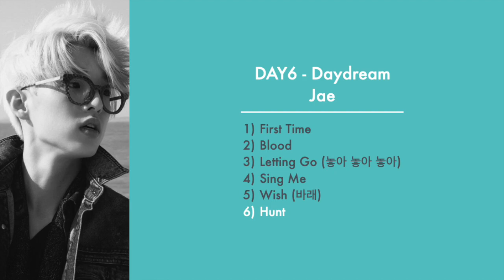DAY6 - Daydream - Jae Vocal Parts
Compilation cut of Jae’s (제이) lines and solos from DAY6's Daydream album.

 First Time
 Blood
 Letting Go (놓아 놓아 놓아)
 Sing Me
 Wish (바래)
 Hunt